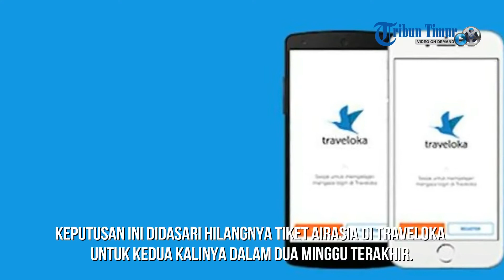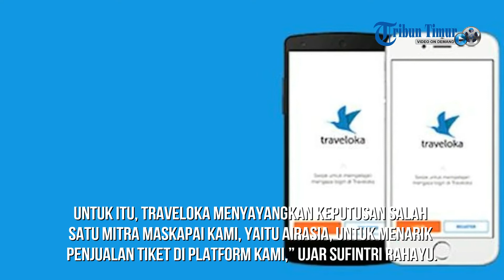Ini Tanggapan Traveloka Terkait Ditariknya Secara Permanen Penjualan Tiket AirAsia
Maskapai penerbangan bertarif rendah, AirAsia, mengumumkan menarik semua penjualan tiketnya secara permanen dari online travel agent Traveloka, Senin (4/3/2019), pada situs resminya newsroom.airasia.com.

Penarikan penjualan tiket ini tak hanya berlaku bagi AirAsia Indonesia saja, tetapi juga di negara lain seperti Malaysia, India, Jepang, Thailand, dan Filipina.

Keputusan ini didasari hilangnya tiket AirAsia di Traveloka untuk kedua kalinya dalam dua minggu terakhir.

Menanggapi hal tersebut, PR Director Traveloka Sufintri Rahayu, mengungkap sebagai perusahaan teknologi di bidang travel dan lifestyle terbesar di Asia Tenggara pihaknya sangat menyayangkan keputusan tersebut.

“Kami sangat memprioritaskan kerja sama yang berkelanjutan dengan seluruh stakeholders kami termasuk para mitra. Untuk itu, Traveloka menyayangkan keputusan salah satu mitra maskapai kami, yaitu AirAsia, untuk menarik penjualan tiket di platform kami,” ujar Sufintri Rahayu.

Walaupun AirAsia telah memberikan keputusan tersebut, hingga saat ini pihak Traveloka masih mencari solusi terbaik bagi permasalahan ini.

“Saat ini Traveloka dan AirAsia tengah menempuh dialog untuk menemukan solusi terbaik untuk kepentingan semua pihak. Tentunya, Traveloka terus bertekad untuk mengutamakan kenyamanan pengguna dengan memberikan alternatif pilihan maskapai yang lengkap dan beragam.,” tutup Sufintri Rahayu.

Tak hanya Traveloka saja, menurut pantauan Tribunnews.com, online travel agent lain seperti Tiket.com dan Pegipegi.com, juga tidak dapat ditemukan tiket penerbangan AirAsia. (*)